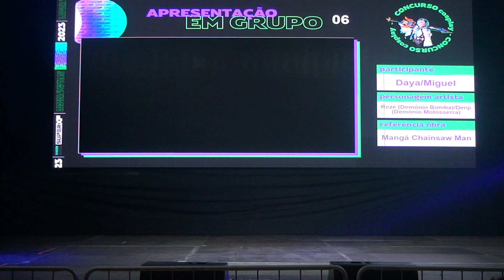Super XP 2023 - Concurso Cosplay Grupo Sábado: Chainsaw Man